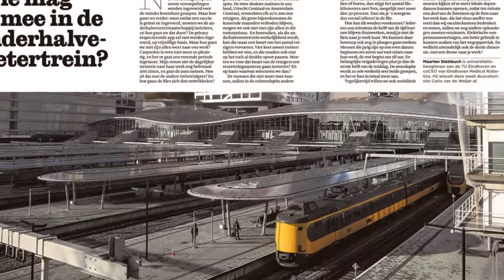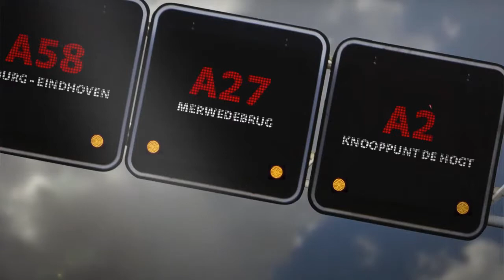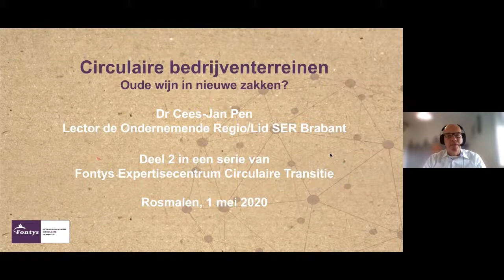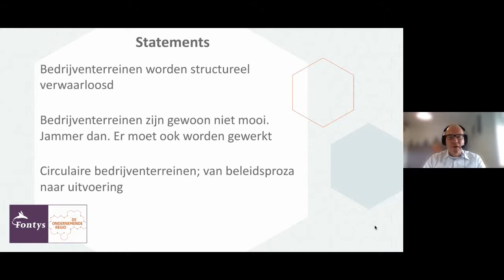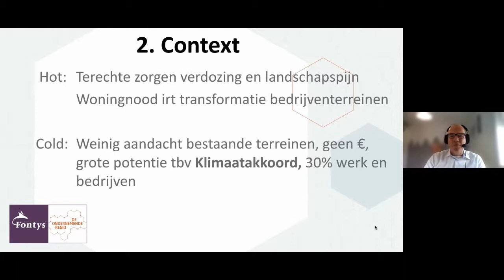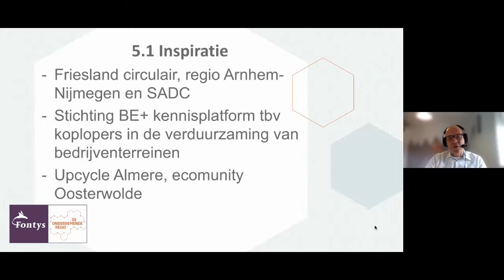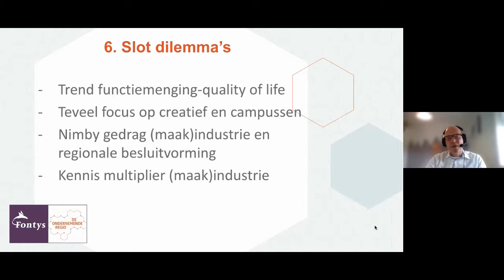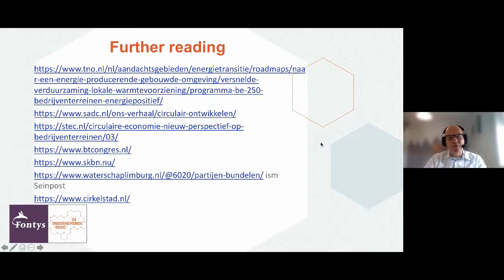IO-tv 1st of May: WEBINAR FONTYS, IO-SHOW AND MORE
A new day of IO-tv! The programme is as follows:

PROGRAMME FRIDAY FIRST OF MAY
14:10 - 14:30 Interview with Maarten Steinbuch - About mobility and life during/after corona
14:30 - 15:00 lecture Circulaire Bedrijven Terrein (second lecture)
15:00 - 15:30 IO-show
15:30 - 15:45 TopNames - with Lucien Burm from Nederlandse Startup Association